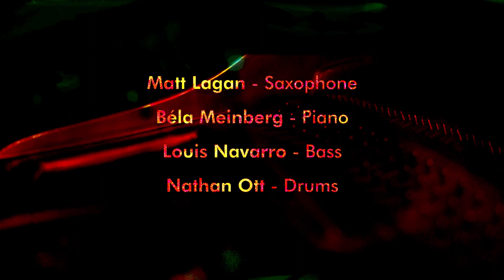Why Wait? - Béla Meinberg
Why Wait - Composed by Béla Meinberg

Matt Lagan - saxophone
Béla Meinberg - piano
Louis Navarro - bass
Nathan Ott - drums

Videocam by Lea Brugnoli.

Recordingsession  at Zentrifuge Berlin 2020
Mixed and mastered by TiTo Toblerone/zentrifuge.
Video edit and video fx -TiTo